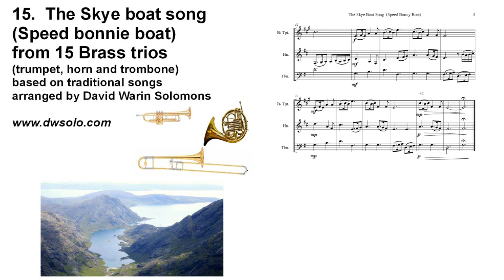Skye Boat Song (Speed bonnie boat) from 15 Brass trios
This belongs to a series of traditional English, Scottish, Welsh and Irish folk songs arranged for trumpet, horn and trombone.

The pieces are as follows:
1. The Waxie's Dargle (also sung to the words "The girl I left behind me")
2. Scotland the brave
3. The Ash Grove (often sung to the words "In yonder green valley")
4. Men of Harlech Men of Harlech (Rhyfelgyrch Gwŷr Harlech)
5. The Belle of Belfast city ("I'll tell my ma when I get home")
6. Donkey Riding ("Were you ever in Quebec")
7. Blow away the morning dew
8. Come live with me
9. The king's joy ("When the King comes home again")
10. Drunken Sailor
11. The Oak and the ash ("A North country Maid")
12. Spanish Ladies
13. The Mermaid
14. And ye shall walk in Silk Attire
15. The Skye boat Song ("Speed bonny boat like a bird on the wing")